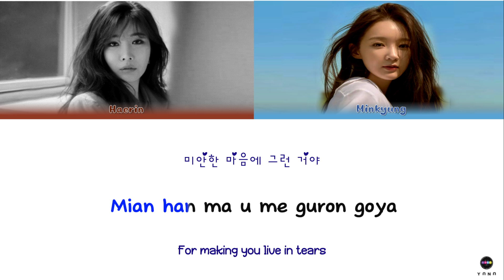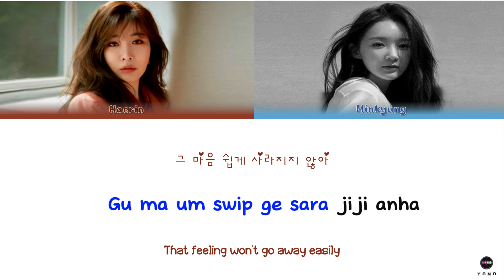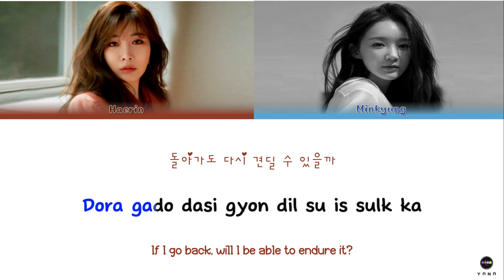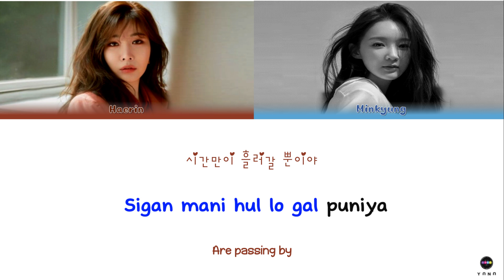【KARAOKE】DAVICHI (다비치) - "This Love (이 사랑) [Descendants Of The Sun OST]" [Han_Rom_Eng] lyrics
All Rights Administered by Wake One Entertainment

☆ Song Details

▫️ Artist: DAVICHI
▫️ Song ♫ :   This Love (태양의 후예 OST Part.3)
▫️ Show: Descendants Of The Sun
▫️ Released:  16.03.02